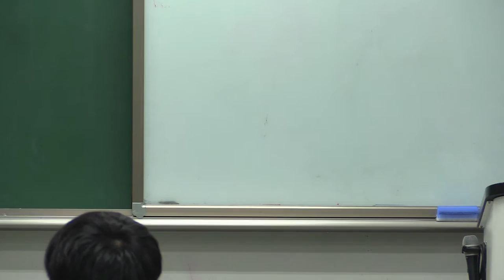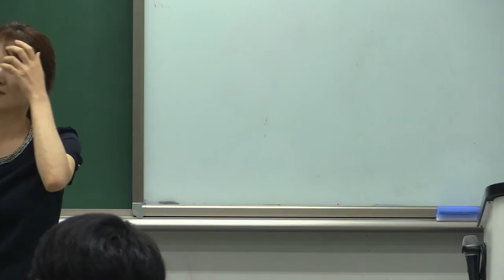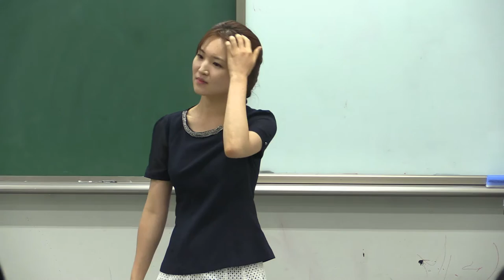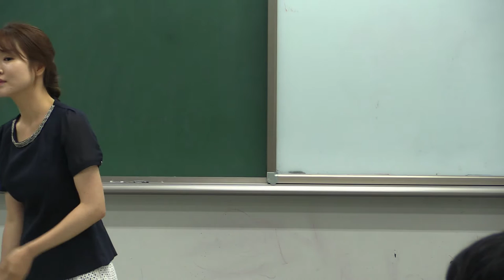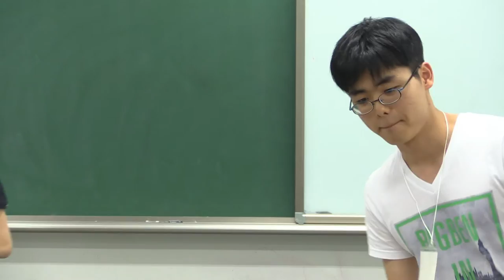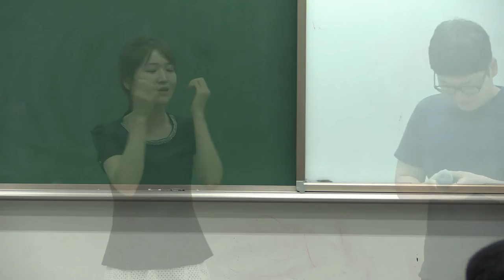JAERIM 2016: Outreach Testimonies (roughcut)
Testimonies from JAERIM attendees.